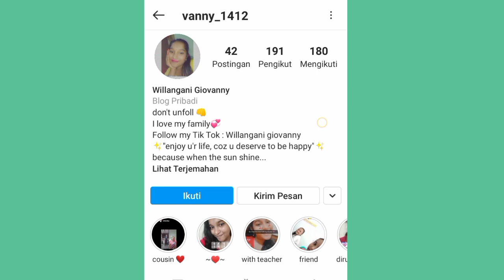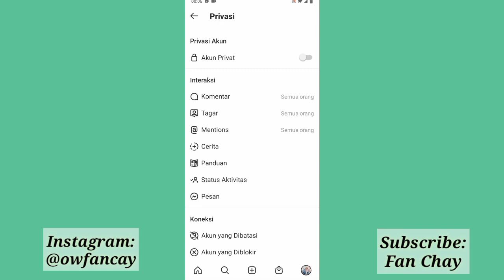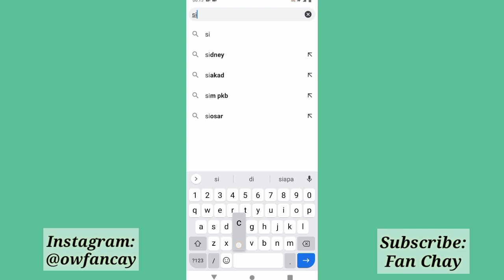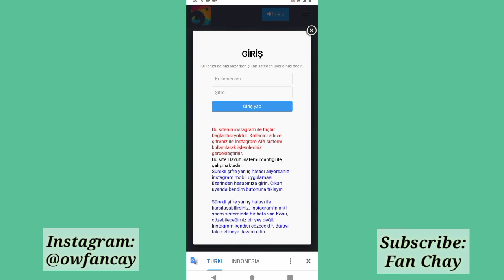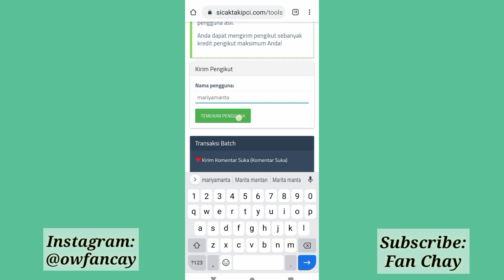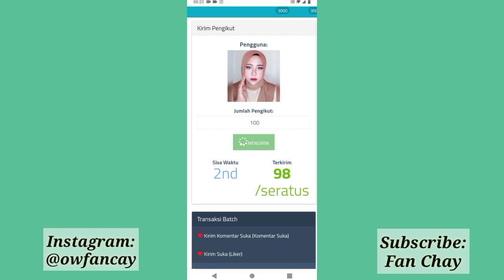TUTORIAL PENAMBAH FOLLOWERS INSTAGRAM 2021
Endorsement : DM di 👉 INSTAGRAM

Terimakasih 🙏 📺😉